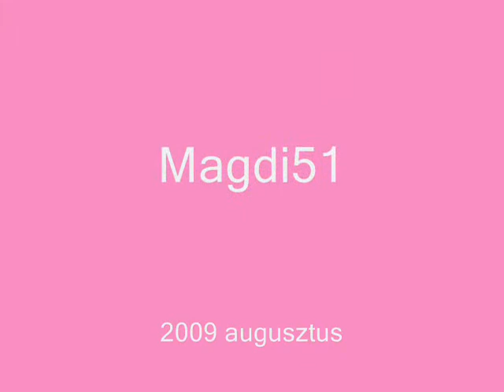Indiai lótusz Szegeden